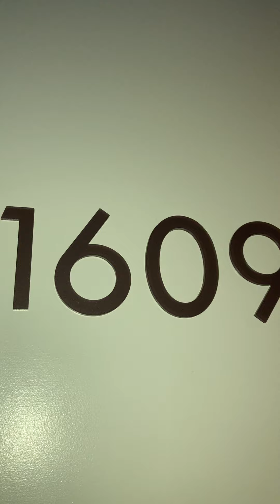FOR LEASE - 1609/33 Rose Lane